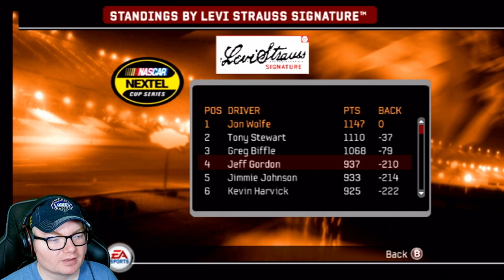BEATING & BANGING IN BRISTOL | NASCAR 06 Fantasy Cup 2 #7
Rubbin's racin'! Continuing our custom schedule in NASCAR 06, today we're in Bristol, baby!
Epic Games creator code: JONWOLFE

Chapters:
00:00  - Introduction
01:13 - Race
35:41 - Post-Race